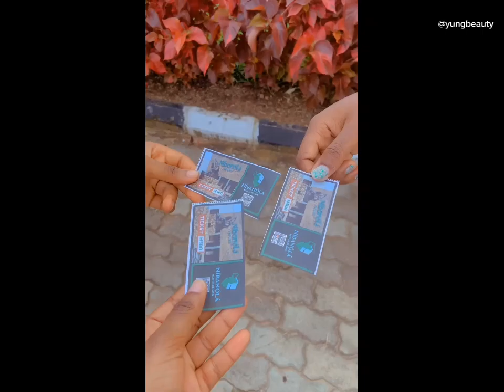VLOG: Outing with my friends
Hi everyone ✌️
Today's video will actually be a vlog... outing with my friends...
see how it ended